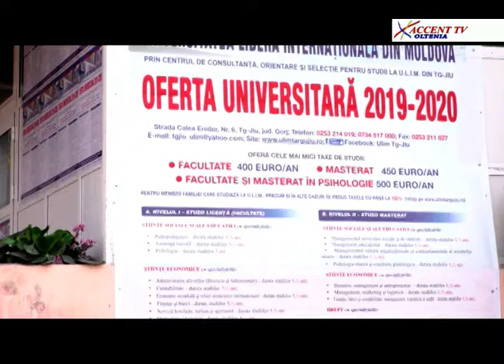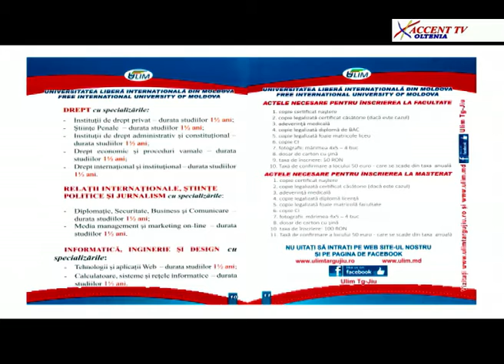Administratie publica 7 iunie 2019